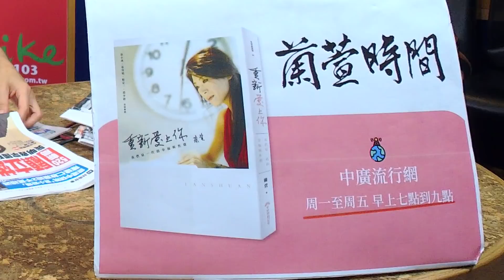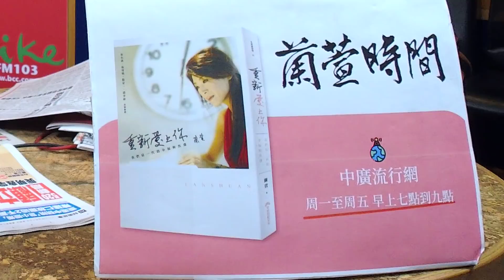'20.05.15【蘭萱觀點】疫情經濟兩頭燒 川普脅中斷關係 WHO：新冠永存 抗病毒如登月難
＊白天高溫炎熱注意防曬　中颱「黃蜂」明起影響台灣
＊新冠肺炎全球累計超過441.8萬人染疫
＊歐亞疫情兩樣情　歐洲逐步解封　亞洲病例再增
＊俄羅斯至13日已連續11天新增上萬人確診　累計25萬2245例、2305死
＊巴西疫情擴大　總統波索納洛抗疫無力遭鄰國抨擊
＊台灣連32天無本土病例　累計440例、7死
＊香港鬆綁5天破功…六旬婦初步確診23天「零個案」斷鏈
＊WHO：新冠病毒可能永遠不會消失！像愛滋病毒一樣流行
＊川普：對中國處理疫情失望　暫不願與習近平交談
＊〈美股盤後〉油市回春！銀行股勢不可擋道瓊先蹲後跳告別連三黑
＊美初領失業金再增298萬人　新冠疫情導致3650萬人失業
＊油價恐連3漲　下週汽柴油估調升5角
＊路透：台積電預計週五宣布赴美設廠
＊Tesla威脅員工返回工作崗位　違者或被扣除失業救濟金
＊美研究：逾1/3新冠肺炎住院患者出現腎損傷
＊一帶一路鐵路網崛起
＊中職15日開放2000觀眾進場　飲食解禁售盒餐
＊雙鐵何時解禁？交通部：逆時中步步解禁
＊會考周六登場　口罩、准考證缺一不可
＊首季大量解僱件數較去年同期翻倍
＊陳建仁將回中研院等於放棄卸任副總統禮遇
＊520內閣微調 國發會主委陳美伶被告知確定不續任